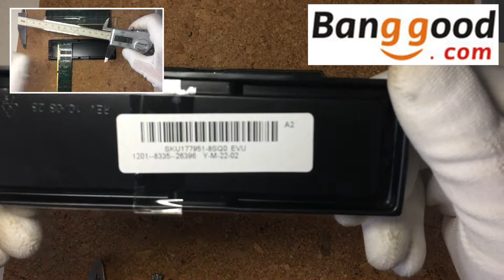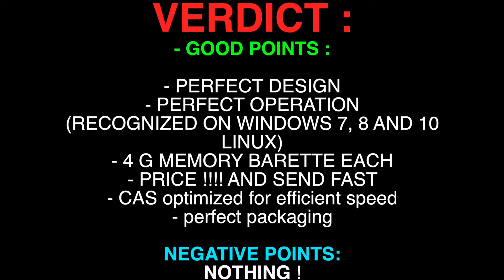Memory RAM DDR2 PC-6400 4GB PER RAM - good ?